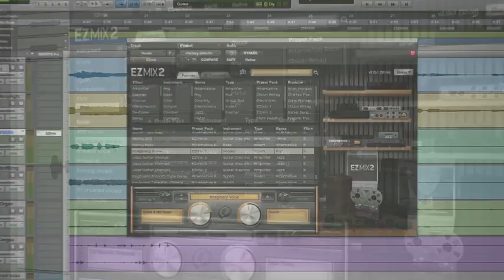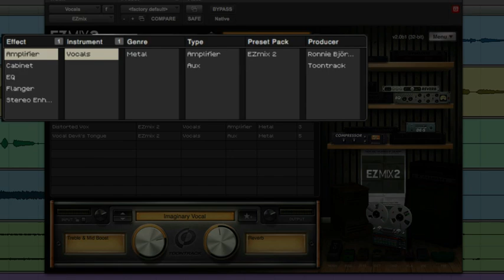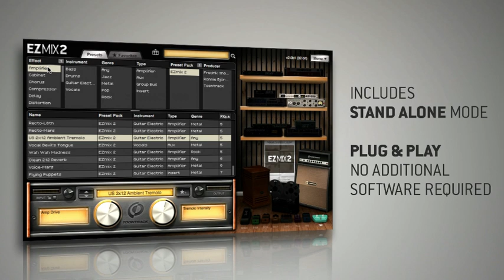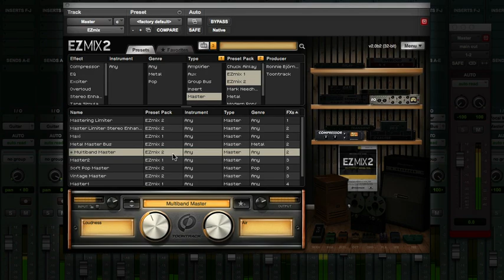EZmix 2 - Walkthrough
Learn more about the facts and features in Toontrack Music's widely popular and newly overhauled multi-effect mixing tool EZmix 2!

EZmix 2 is a mixing tool that lets you assign complex effect chain presets designed by professional mix engineers to any audio signal -- be it drums, guitar, bass, keys, vocals or adding that final touch to your master. With only one click you get professional mixing results fast and EZ!

EZmix is your new guitar amp, mixing engineer and mastering suite!

• Already an EZmix user? Don't miss the EZmix Upgrade